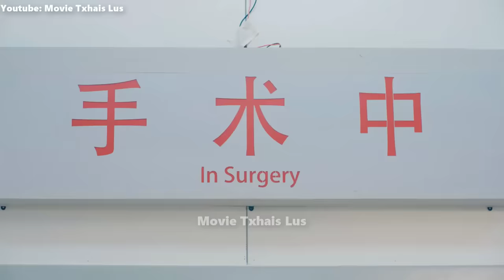Thawj zaum sib ntsib, thov yuav kuv Part 9\ End